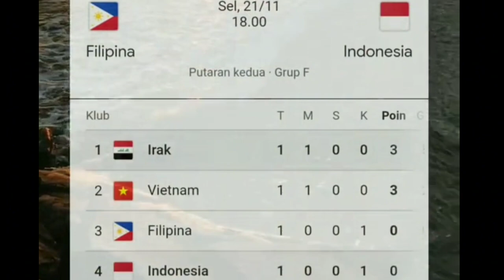Persiapan pelatih Sty melawan Indonesia🇮🇩 vs Filipina🇵🇭.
Shin Tae-yong mengatakan Timnas Indonesia harus mengambil peluang untuk meraih kemenangan agar memperbaiki posisi di klasemen. Pelatih berpaspor Korea Selatan itu menegaskan, Skuad Garuda siap bermain ofensif melawan Filipina.

“Tim Filipina sebelumnya kalah melawan Vietnam, jadi pastinya kami akan mempersiapkan tim ini lebih menyerang, agar kita memenangkan pertandingan nanti,” kata Shin Tae-yong, dikutip dari laman resmi PSSI, Minggu (19/11/2023).

“Kita pun akan menyesuaikan situasi laga nanti dan tentu akan mempersiapkan tim dengan baik,” tambahnya.